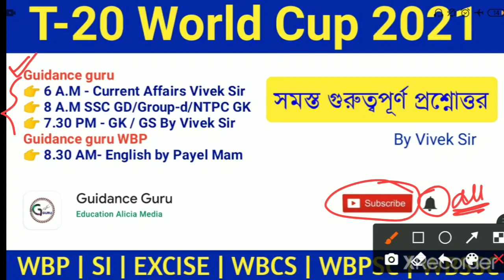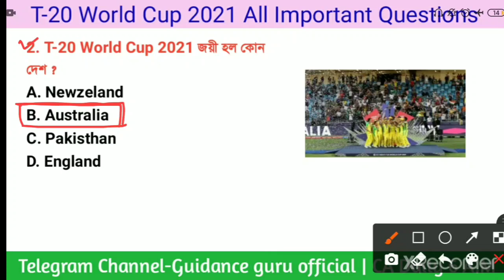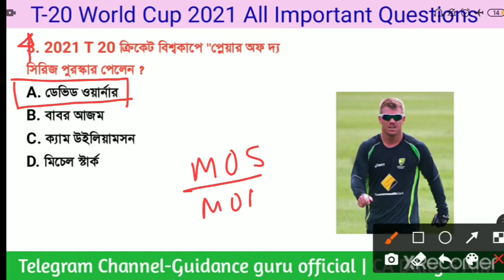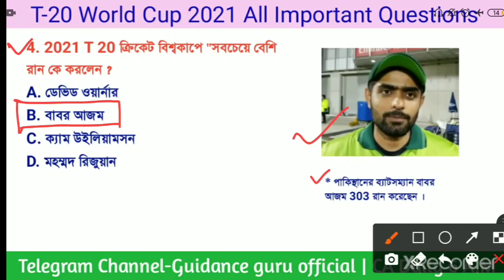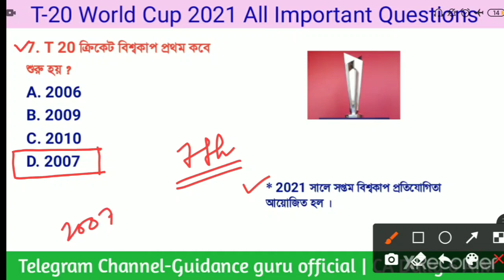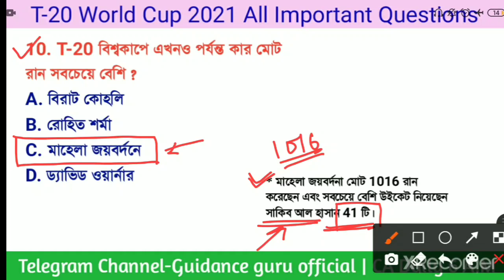ICC T-20 World Cup 2021 | Important Questions In Bengali | বিশ্বকাপ 2021 গুরুত্বপূর্ণ প্রশ্ন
ICC T-20 World Cup 2021 | Important Questions In Bengali | বিশ্বকাপ 2021 গুরুত্বপূর্ণ প্রশ্ন | Guidance guru